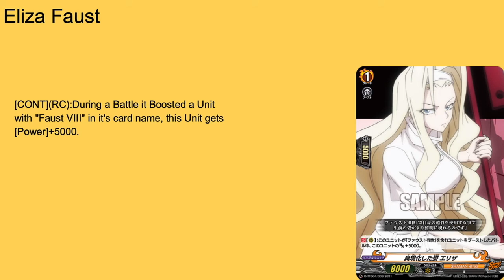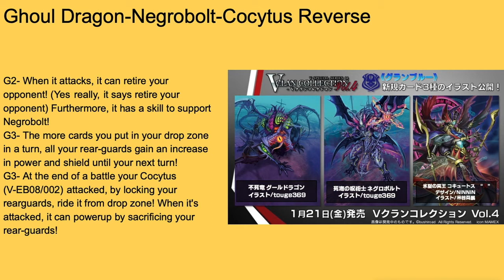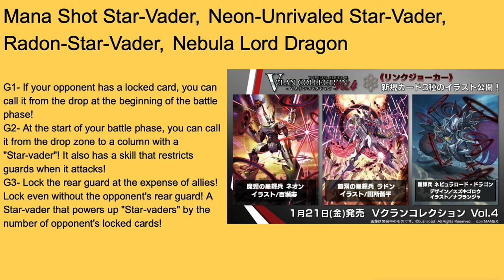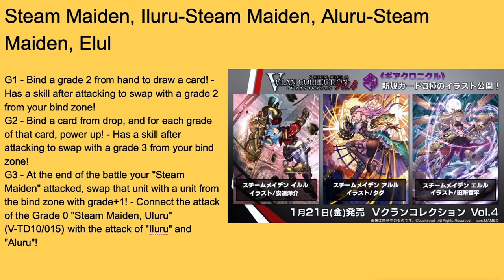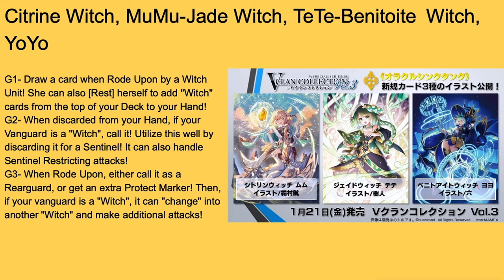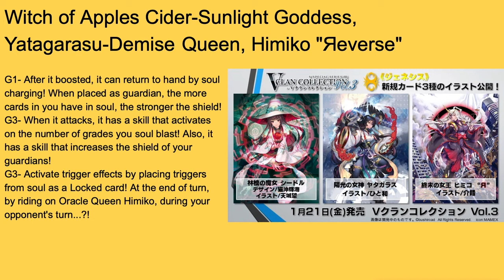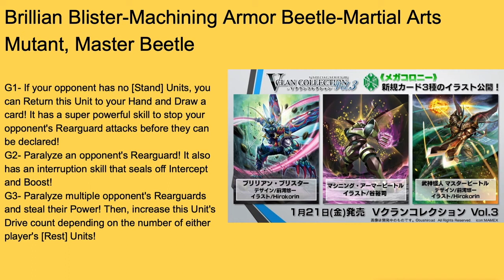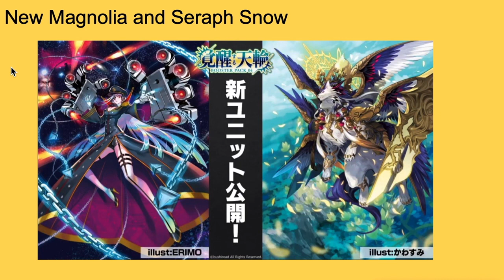Ezel in the Vanity: Evolutions and Blurbs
Hey guys, its Vanity Ezel back at it again with another Cardfight Vanguard video. This time we have a lot more blurbs to discuss with the addition of evolutions to our start decks. Stand Up, Vanguard!